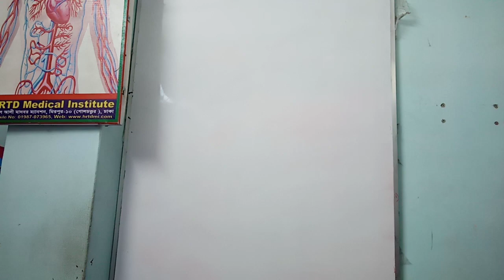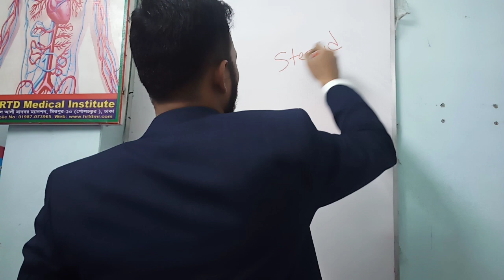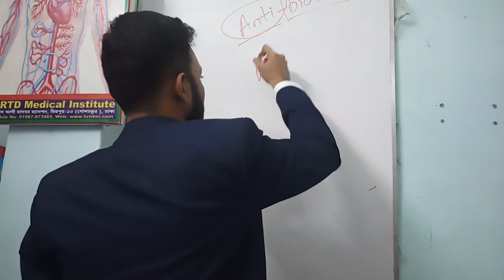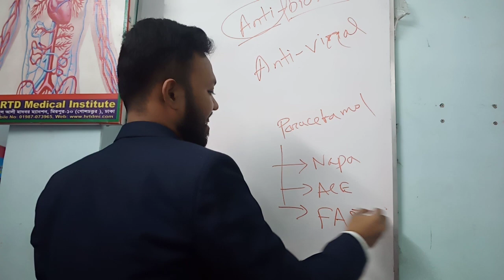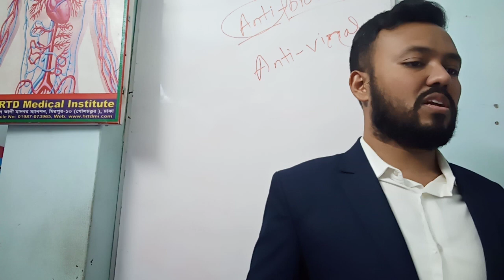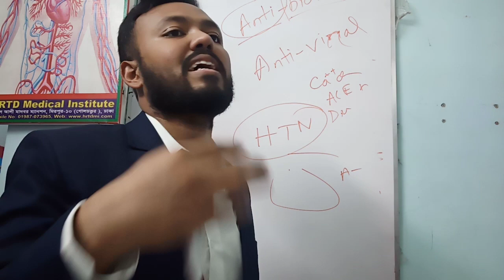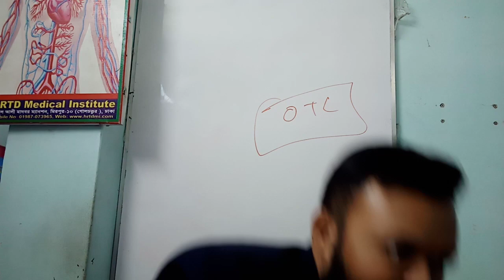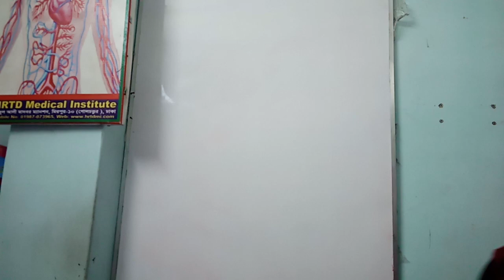Pharmacology_ Pharmacy_ Paramedical_ DMA_ DMS_Dr. Rayhan_ Mob_01987-073965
Courses of HRTD Medical Institute:
এইচআরটিডি মেডিকেল ইনস্টিটিউট। ভর্তি উন্মুক্ত: ফার্মাসি কোর্স, মোবাইল নং: 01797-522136,
মিরপুর -১, Dhaka-1216.
এইচআরটিডি মেডিকেল ইনস্টিটিউ। ভর্তি খোলা আছে। ফোন: 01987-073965.
Paramedical Course, LMAF, RMP, Dental, Pathology, Physiotherapy Course in HRTD Medical Institute, Mirpur-10, Dhaka-1216.
EMA ( Emergency Medical Assistant ) 2 Years Tk 1,07,500/-
EMA Vet ( Veterinary ) 2 Years Tk 1,07,500/-
Dental Course, Pathology Course, Nursing Course, Physiotherapy Course,